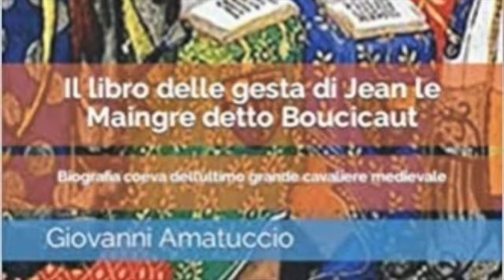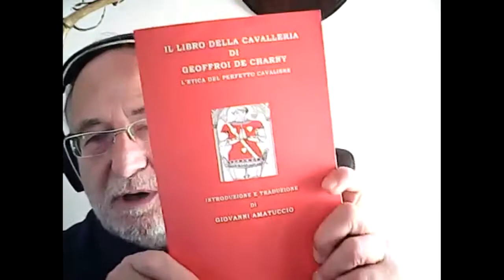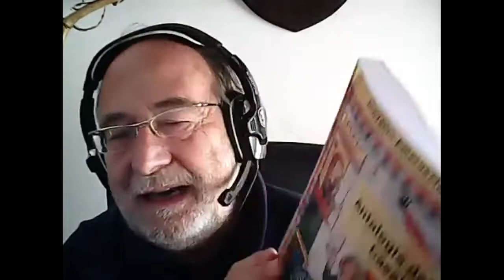Il libro delle gesta di Jean le Maigre detto Boucicaut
Video presentazione del saggio "Il libro delle gesta di Jean le Maigre detto Boucicaut" (Independently published, 2021) di Giovanni Amatuccio con la partecipazione dell'autore.
Le livre des fais du bon messire Jean le Maingre dit Bouciquaut, mareschal de France et gouverneur de Jennes ci è stato conservato da un unico manoscritto della Biblioteca Nazionale di Parigi, collezione francese 11432: manoscritto del XV secolo, su pergamena finissima, con 125 fogli, contenente questa unica opera. Il libro fu scritto tra il 1406 e il 1409, mentre il protagonista era governatore di Genova. Qui viene proposto per la prima volta nella traduzione italiana. La vita del protagonista rappresenta uno degli ultimi fulgidi esempi dei valori della Cavalleria medievale, vista alla luce sanguigna del suo tramonto. Tra le macerie della più lunga guerra della storia d’Europa (La Guerra dei Cent’anni), ai monti dei Balcani (la disastrosa sconfitta di Nicopoli), alle coste e ai mari del Vicino Oriente, fino alla polvere della sconfitta mangiata ad Azincourt, si dipanò la vita di colui che possiamo definire l’ultimo grande cavaliere medievale: Jean II le Meingre, detto Boucicaut.
Giovanni Amatuccio è Dottore di Ricerca nonchè professore associato abilitato di Storia Medievale. Esperto in Storia Militare del Medioevo, Ordini monastico-cavallereschi, armi ecc., ha già pubblicato numerosi saggi relativi a tali argomenti, tra i quali si ricordano: Peri Toxeias. L’arco da guerra nel mondi bizantino e tardo antico; Il Corpus Normativo Templare; Mirabiliter pugnaverunt. L’esercito del Regno di Sicilia al tempo di Federico II; Gli arcieri e le guerre nel Medioevo euromediterraneo.Per acquistare il volume